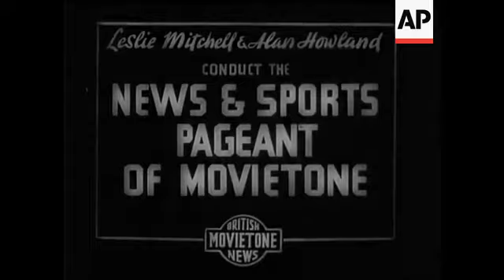Yangtze Battle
GV Japanese ships on Yangtze. GV under fire. MS Ship. GV under fire. MS ships gun firing 4 shots. Buildings on river bank as shells hit. GV ships on river. GV house with American flag on roof. MS gun firing 2 shots. Building under fire. LAS Japanese bombers overhead. GV shells falls in river. Pan along river bank with explosions.